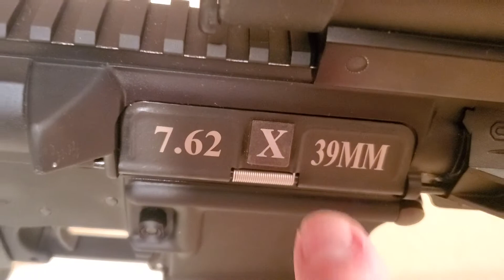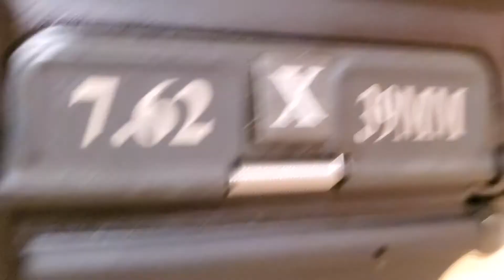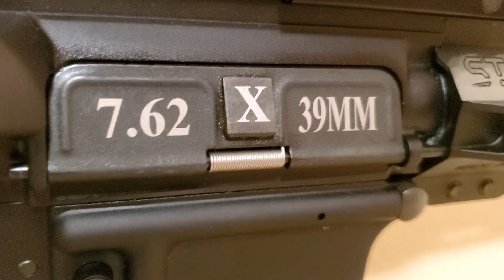NEW FACE 0N MY WINDHAM WEAPONRY 7.62X39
I love  my AR15 7.62X39 WW with new handguard mlok stng HWK. Today I make install .Awesome 👍👍👍👍